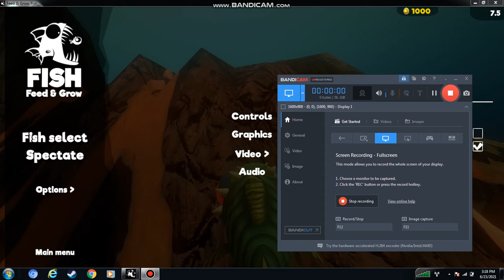Bibos is being TO RISKY/Fish:feed and grow pt 5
This poor bibos he wants to be big can we get at least a like to make him feel better